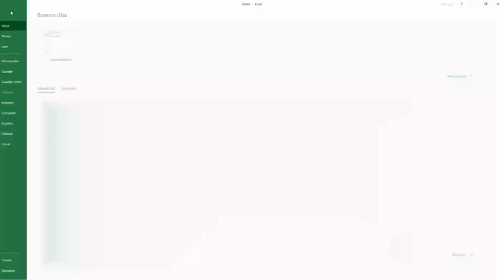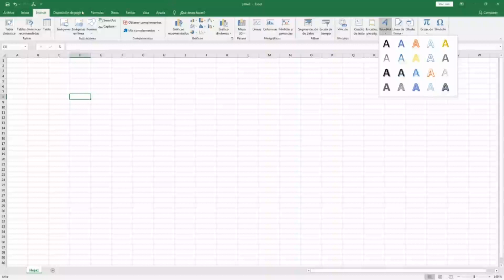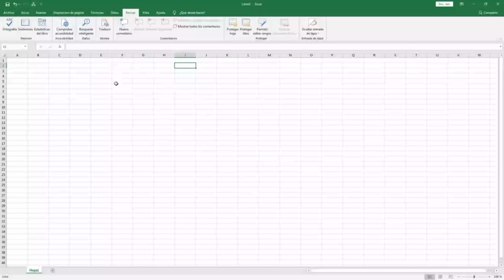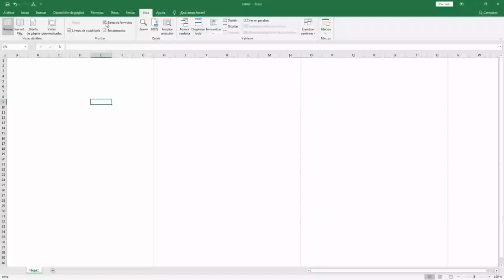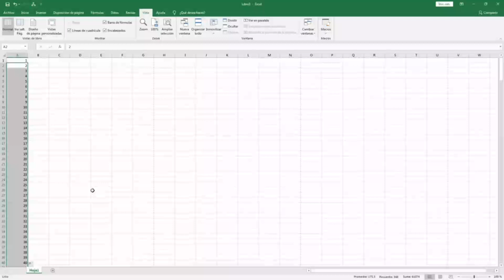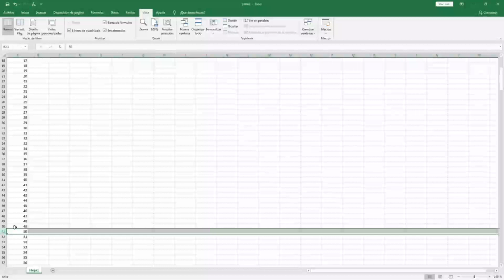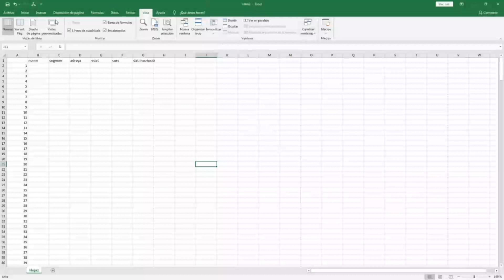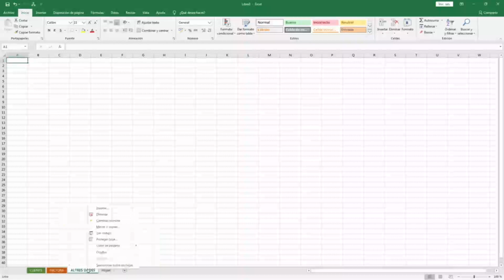Excel2016 Introduccio i Entorn de Treball